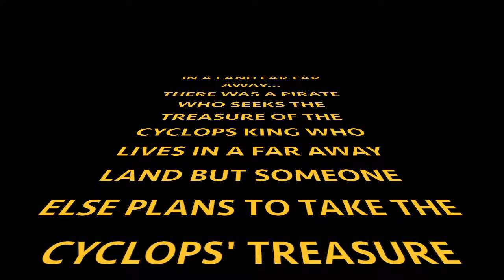Pirate vs Cyclops vs Ninjas (who will win?)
This is a claymation project i've been working on. Hope u enjoy:)